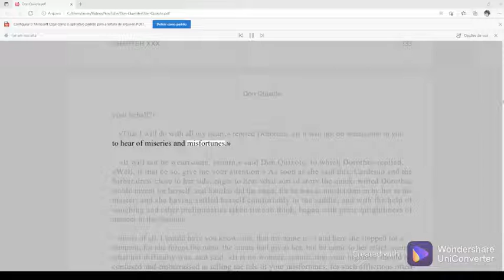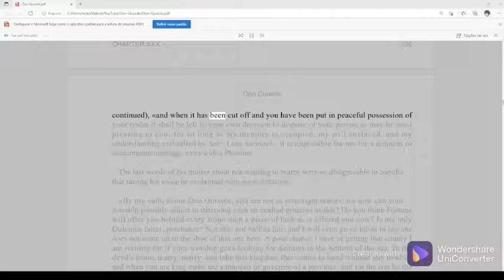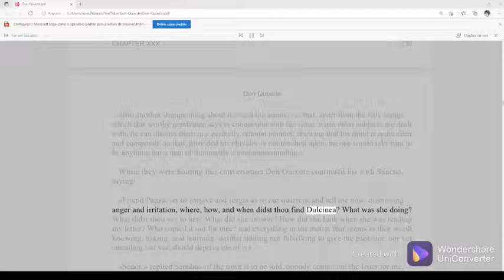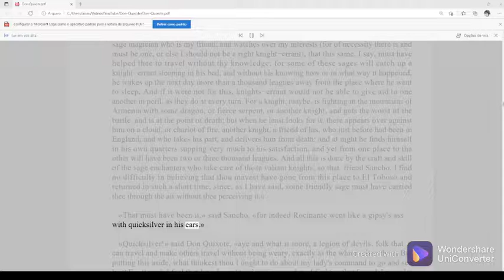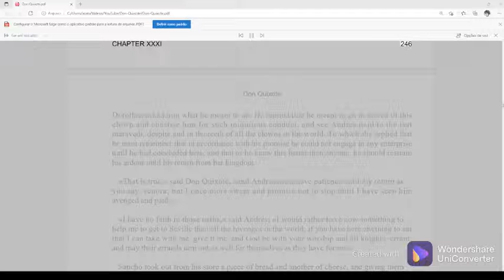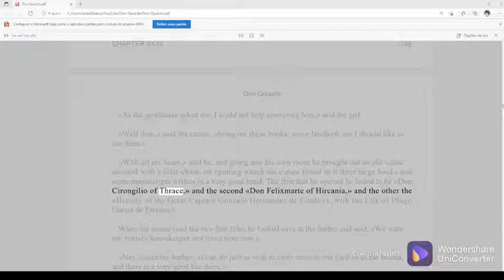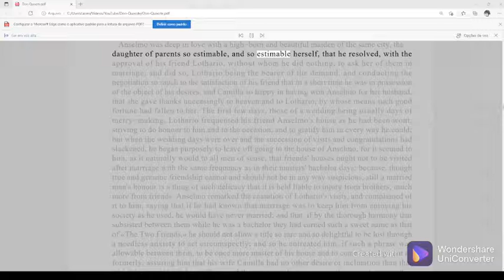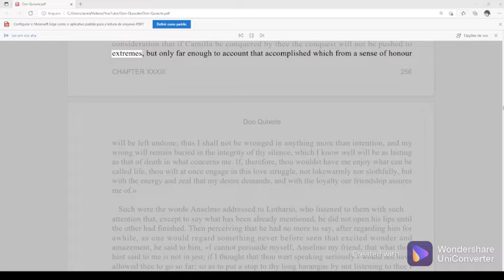Audiobook Don Quixote de la Mancha English 10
Título: Don Quixote
Autor: Miguel de Cervantes
Categoria: Literatura
Idioma: Inglês
Instituição: Phoenix-Library